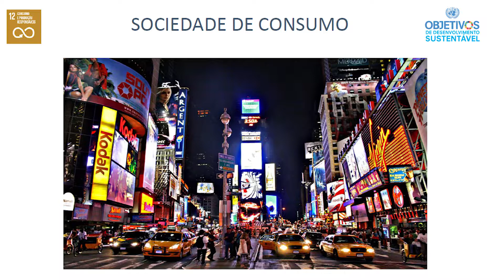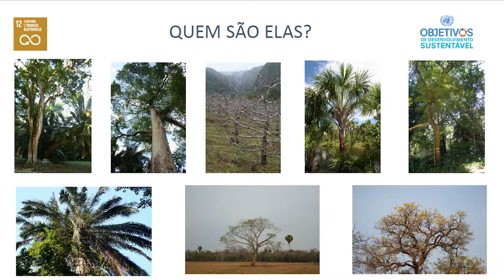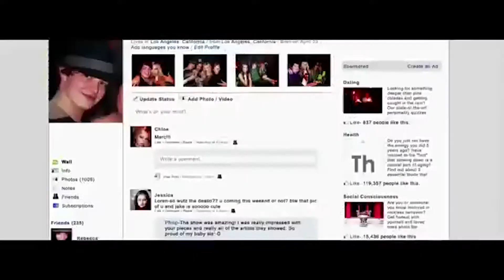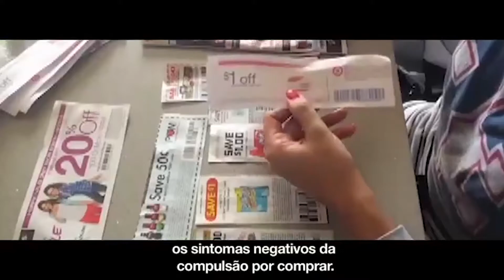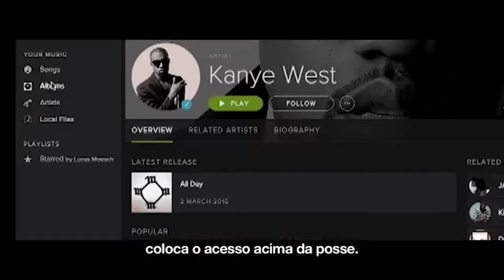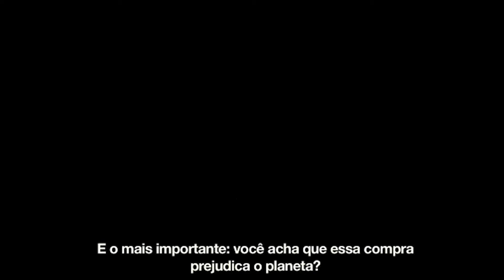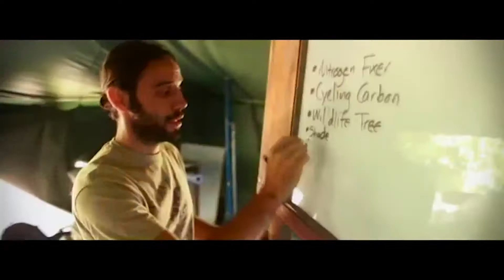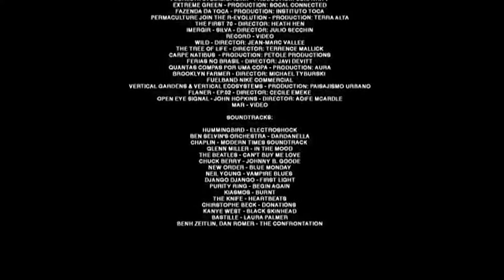WORKSHOP 1 - CRISE SOCIOAMBIENTAL E CONSUMISMO (Parte 2) l GRATUITO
WORKSHOP 1 - CRISE SOCIOAMBIENTAL E CONSUMISMO (Parte 2)
ODS TRABALHADOS: 12 e 6

O workshop que você está assistindo foi ministrado no ano de 2018 pelos Mestres em Educação Ambiental Pablo Araújo e Lúcia Jaber para os professores da rede pública de ensino de Mogi das Cruzes/SP.

A NTICS Projetos disponibiliza esse conteúdo de forma gratuita para você que de alguma forma quer contribuir com o mundo mais sustentável, para ter acesso ao material didático do curso, assim como oficinas complementares que podem ser aplicadas em salas de aula, acesse o portal.

Conteúdo Programático deste workshop.
- Sociedade de Consumo